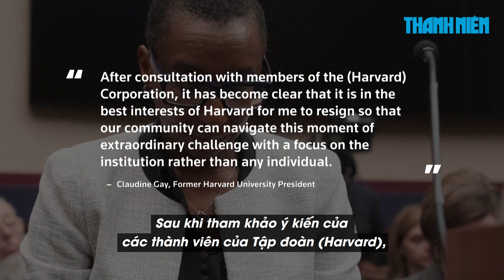Vướng lùm xùm bài Do Thái, đạo văn, hiệu trưởng Harvard phải từ chức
Hiệu trưởng Đại học Harvard Claudine Gay đã thông báo quyết định từ chức vào hôm 2.1, trong bối cảnh vướng phải nhiều tranh cãi, bao gồm cả phát ngôn của bà tại phiên điều trần quốc hội Mỹ về chủ nghĩa bài Do Thái trong khuôn viên trường.

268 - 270 Nguyễn Đình Chiểu, Phường Võ Thị Sáu, quận 3, TP HCM